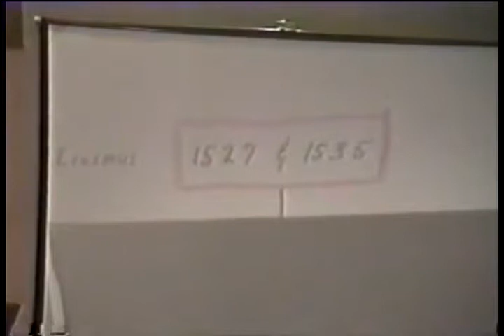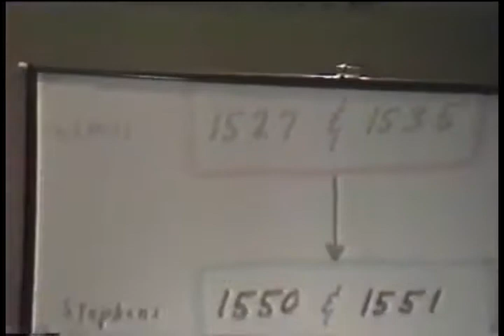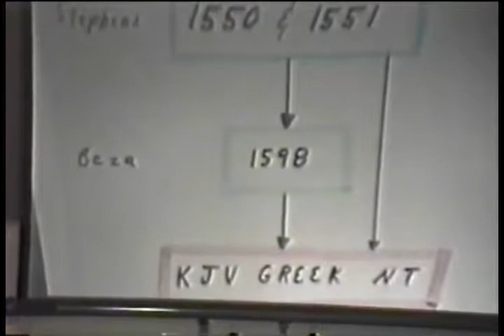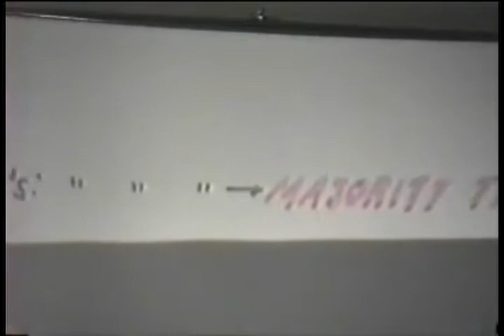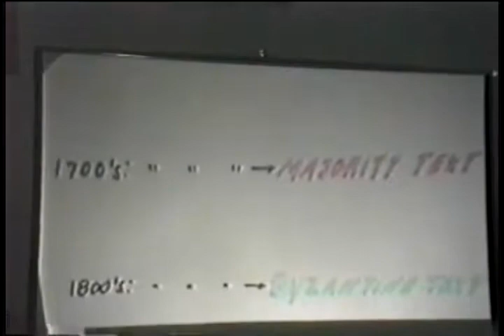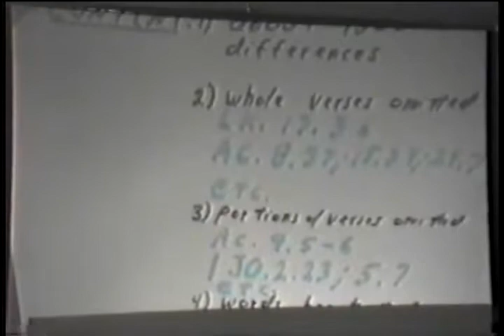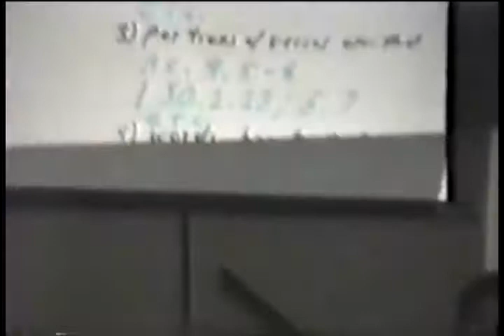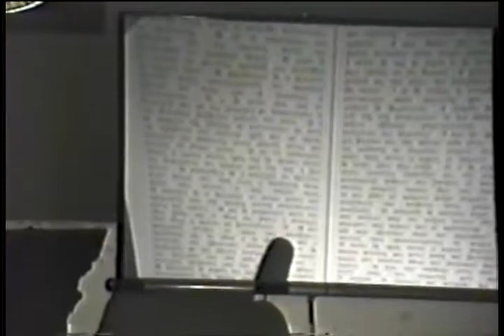Robinson Pierpont Majority Text -- Dr. Don Champeon -- Dean Burgon Socity -- DBS1994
The Dean Burgon Society Stands In Defense of Traditional Bible Texts

John William Burgon (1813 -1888) was a man of tremendous intellect and ranks among men such a Lancelot Andrews (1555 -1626) and Robert Dick Wilson (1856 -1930) in scholarship. He became the Dean of Chichester and has since been known as "Dean" Burgon. Dr. Burgon was contemporary with Westcott and Hort. He was an advocate of the Textus Receptus and was the nemesis of Westcott and Hort's feeble arguments against it. He believed, unlike Westcott and Hort, in basing all conclusions on the solid foundation of facts rather than the sand of theory. He would leave no stone unturned in his quest for truth and no blow undelivered in his defense of it.